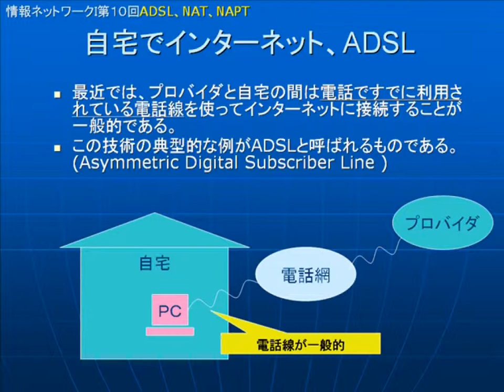電話線を使った接続